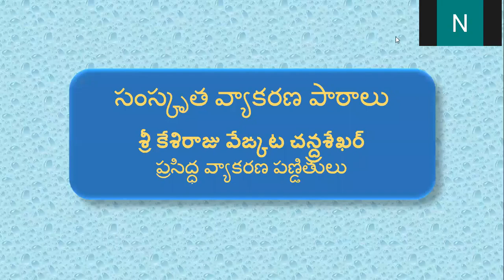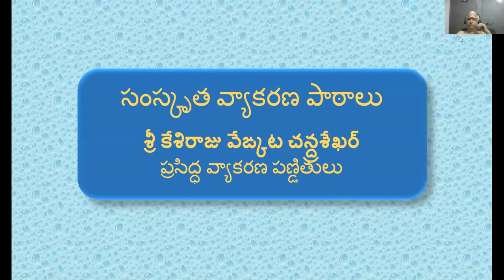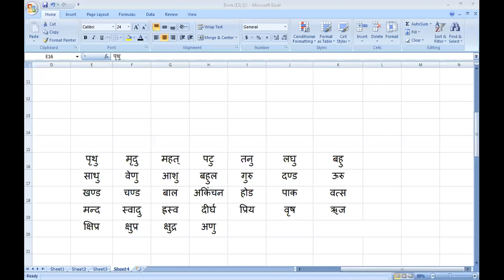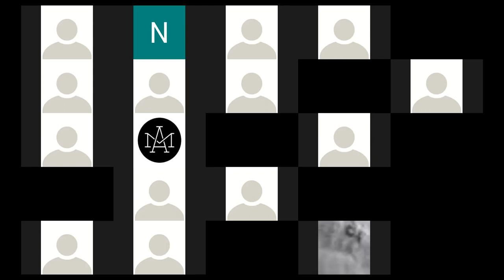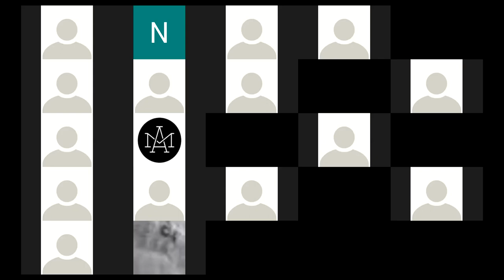Sanskrit Lessons Sri Kesiraju Venkata Chandrasekhar 63